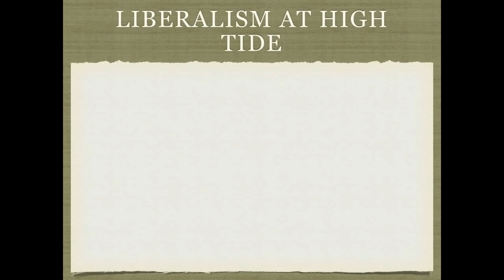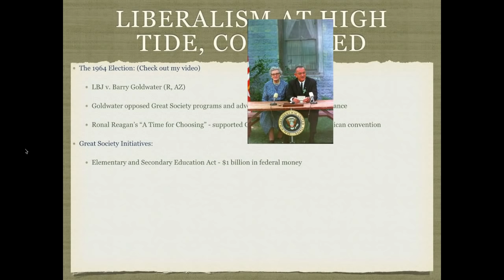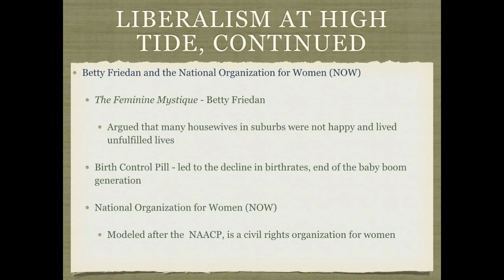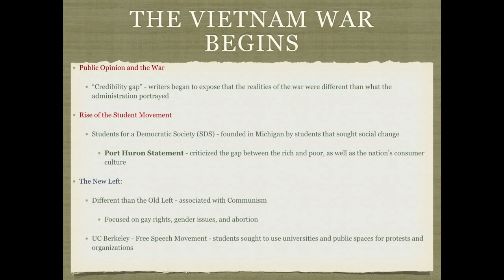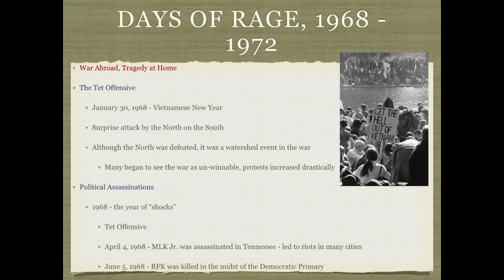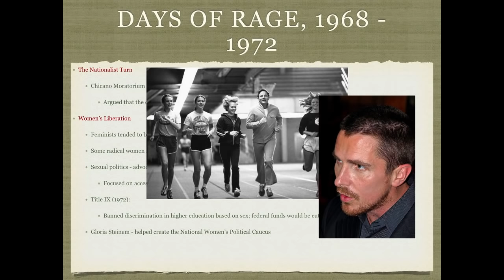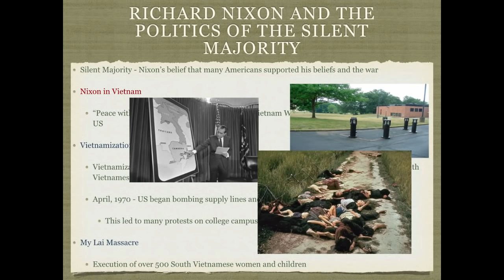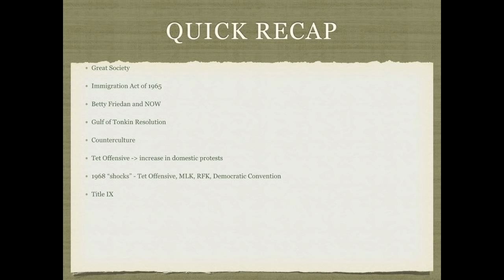APUSH Review: America's History, Chapter 28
If you would like to download the PowerPoint used in this video, go

This video is based off of information from James Henretta’s America’s History, 8th edition. Published by Bedford/St. Martin’s, 2014. Chapter 28, pages 900 -935.

All pictures are part of the Public Domain.